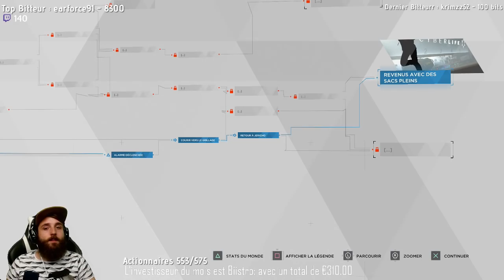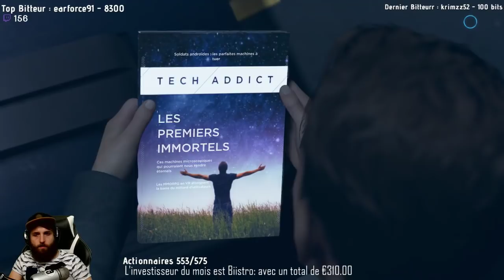DETROIT Ep18 : Des fesses, des poitrines et des flics.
Retrouvez moi sur :
Twitter pour toute les infos de streams et l'actualité R6S !

Twitch pour les lives !